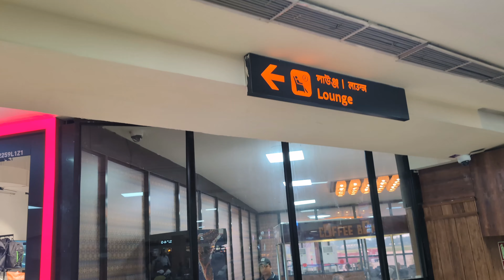The Lounge Guwahati Airport Lounge